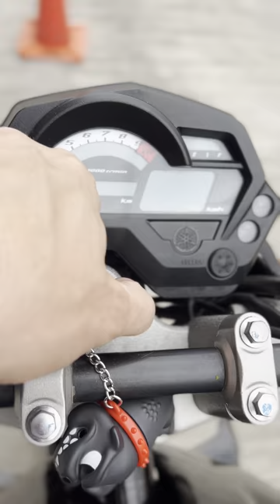Yamaha FZ16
modelo 2012
 16.000km
único dueño